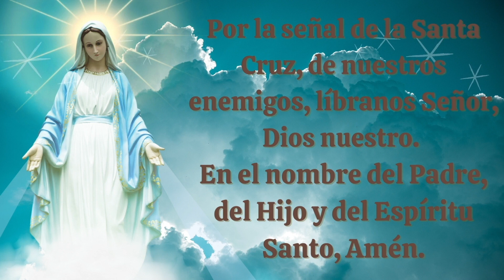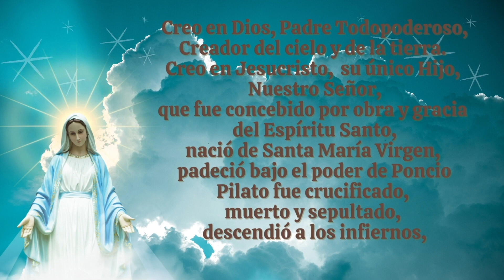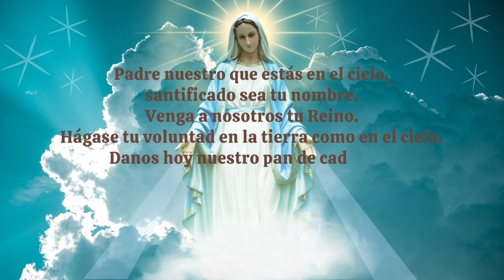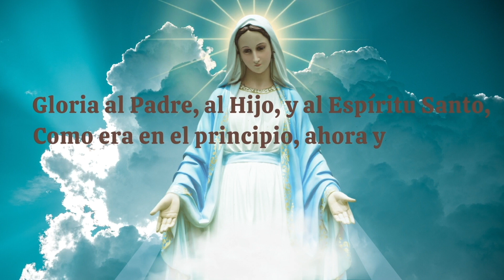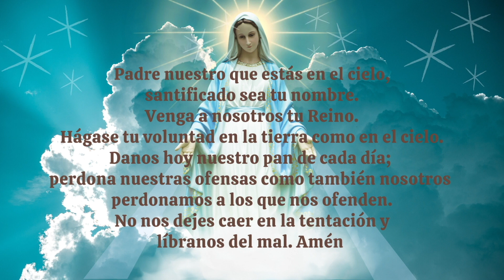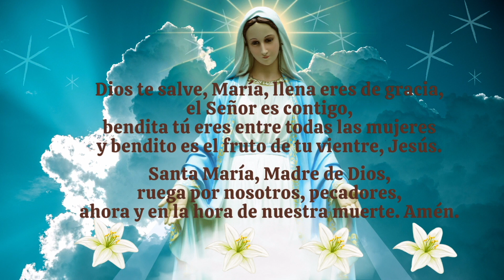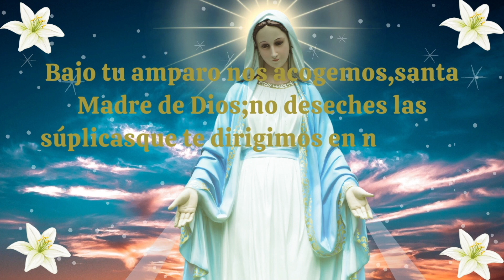Coronilla A la Santísima Virgen Maria .Consagrados a Maria